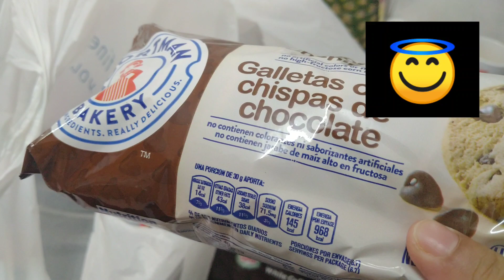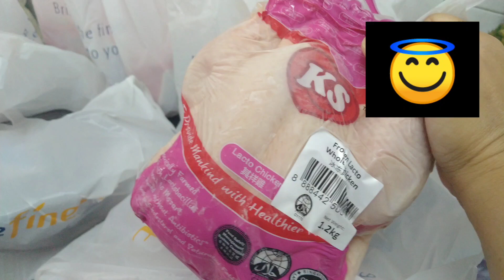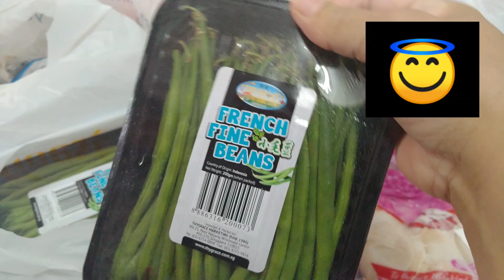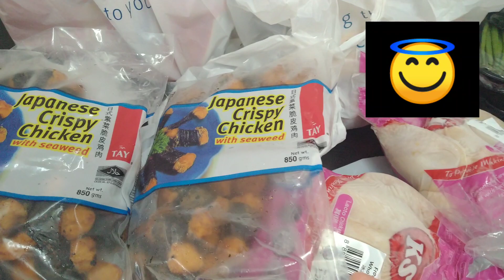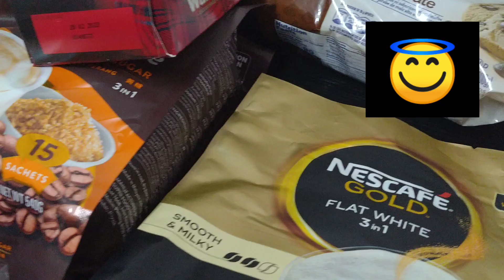May Ayuda Galing sa Bossing ko! Nabigla ako Ang Dami!!